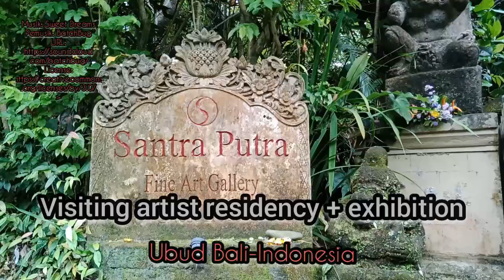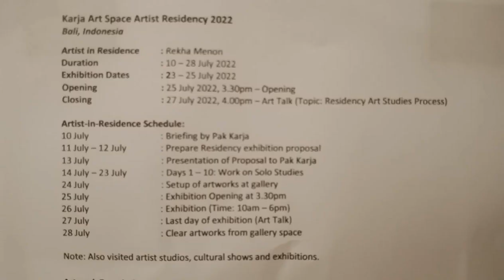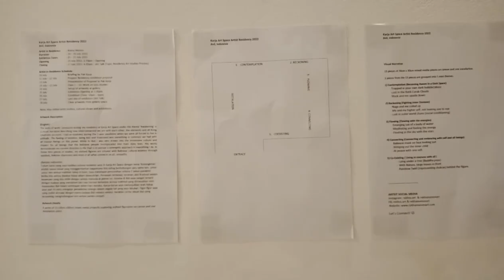Visiting Artist Residency + Exhibition in Ubud Bali. Indonesia. /Rekha Menon from Malaysia.